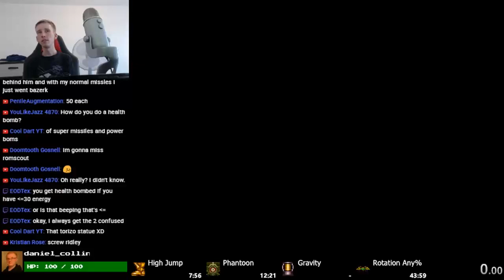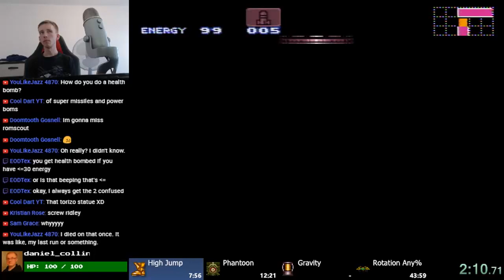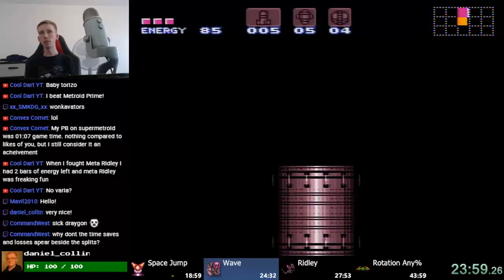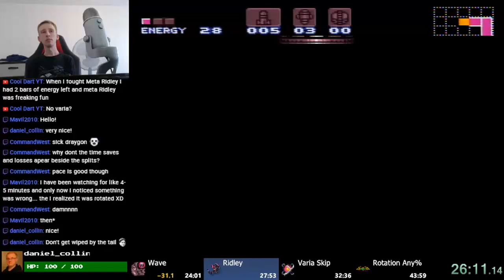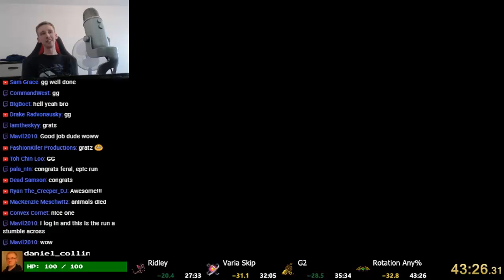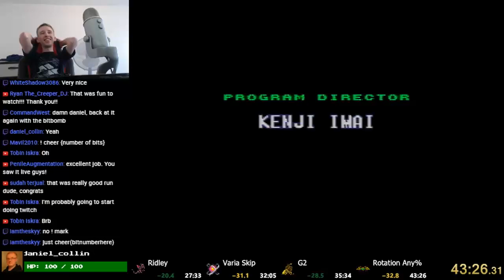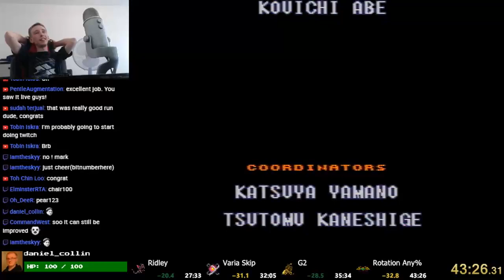Super Metroid Rotation Any% speedrun in 43:26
Bad Ridley fight and failed the tube entrance. Good run otherwise. Skipped 3 etanks and a missile pack for this run. Needs optimising some more, especially lower Norfair.